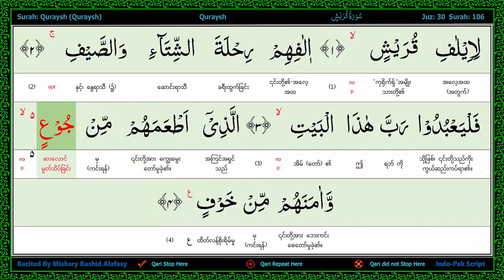Surah 106 Quraysh سورة قريش Quraysh, Word by Word Highlighted Arabic+Burmese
Translation မှီငြမ်းသည့် ဘာသာပြန်။ ကုရ်အာန်ကျမ်းတော်မြတ် မြန်မာဘာသာပြန်
Reciter ကာရီ။     Mishary AlAfasy

ကုရ်အာန်ကျမ်းတော်မြတ် မြန်မာဘာသာပြန် မြန်မာဘာသာပြန်ဆိုသူ အာလင်မ်ပညာရှင်များ
သီရိပျံချီ အလ်ဟားဂျ် အလ္လာမဟ် မောင်လာနာ ဃာဇီ မုဟမ္မဒ်ဟာရှင်မ် (ရဟ)
မောင်လာနာ ကာရီ မက္ကဆူးဒ်အဟ်မဒ်ခန်း (ရဟ)
မြန်မာဘာသာပြန် အဖွဲ့ဝင် အခြား အာလင်မ်ပညာရှင်များ